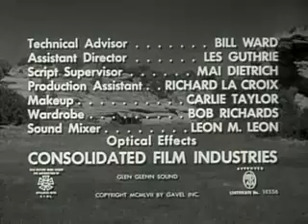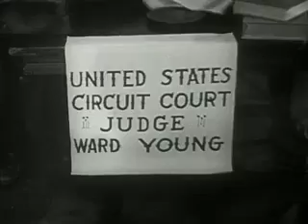Raiders of Old California (1957) - Full Movie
Director: Albert C. Gannaway
Writers: Samuel Roeca, Tom Hubbard
Stars: Jim Davis, Arleen Whelan, Faron Young